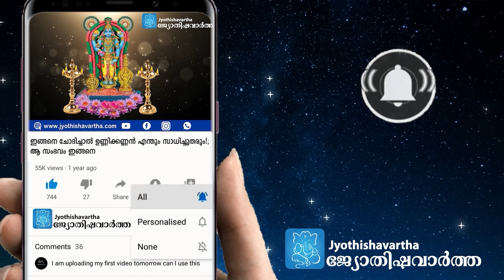വെട്ടിക്കാവിലമ്മയെ പൂരംനാള്‍ തൊഴുതാല്‍